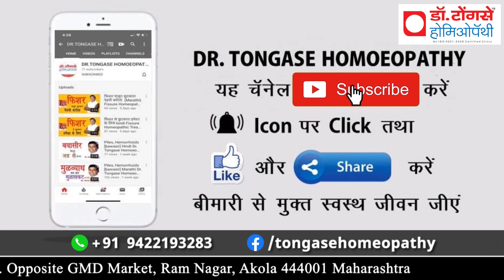गले में खराश PHARYNGITIS सम्पूर्ण इलाज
गले में खराश (Pharyngitis) से परेशान हैं? इस वीडियो में हम बताएंगे कि गले की इस समस्या को कैसे पूरी तरह से ठीक किया जा सकता है। जानिए सबसे प्रभावी इलाज और उपाय। वीडियो को अंत तक देखें और अगर पसंद आए तो लाइक, शेयर और कमेंट करना न भूलें।